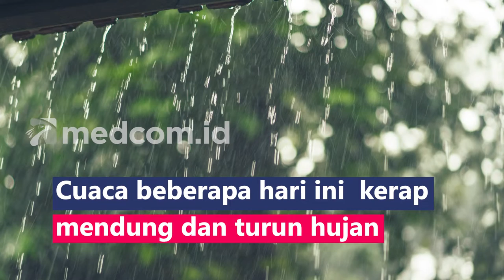Cuaca Dingin, 4 Minuman Ini Bisa Hangatkan Tubuh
Cuaca beberapa hari ini  kerap mendung dan turun hujan. Jika sedang cuaca dingin, minuman untuk menghangatkan tubuh paling pas untuk dikonsumsi. Berikut beberapa rekomendasi minuman penghangat tubuh:
1. Teh jahe original atau pakai susu, gula, madu dan lemon
2. Kopi kayu manis
3. Cokelat panas
4. Susu almond dengan rempah kayu manis dan bubuk pala